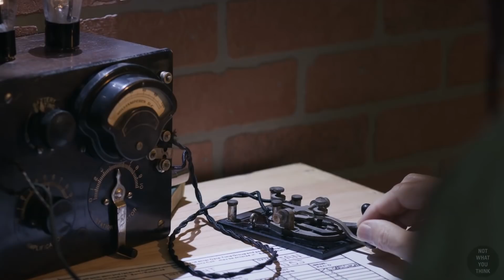The Acronym That Fooled Everyone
Everyone think they know what this acronym stands for. It's in fact universally known! But it's

Footage:
Department of Defense
National Archives
Videoblocks